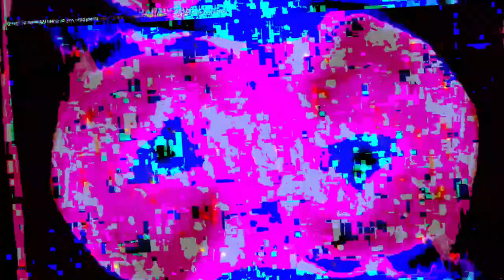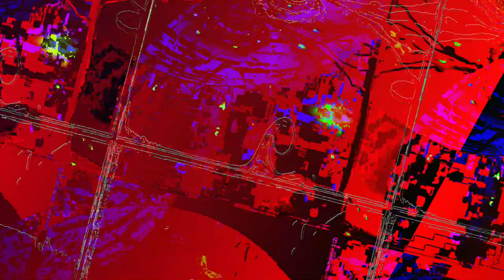[EPILEPSY WARNING] Movie 23 05 31 03h18m02s